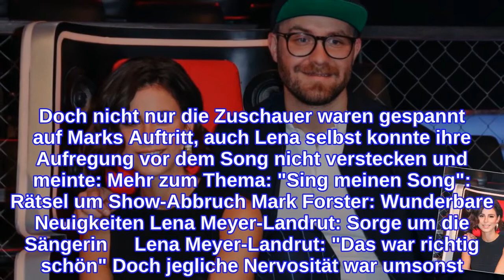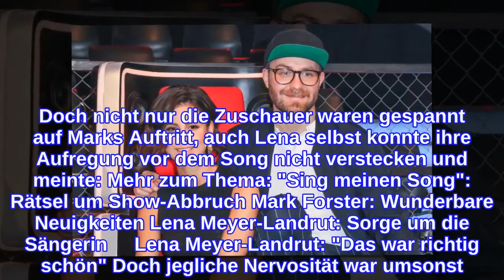Lena Meyer-Landrut & Mark ForsterInniger Moment vor laufender Kamera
Mark Forster: "Song meinen Song"-Auftritt für Lena Meyer-Landrut Die Vox-Sendung "Sing meinen Song - das Tauschkonzert" sorgt schon seit Jahren für emotionale TV-Momente. Wenn Sänger die Songs ihrer Kollegen neu interpretieren und diesen vortragen, bleibt häufig kein Auge trocken. Und auch Lena Meyer-Landrut und Mark Forster sorgten in der Show schon für einen ganz besonderen Augenblick, der heute Abend in einer Best-Of-Ausgabe noch einmal gezeigt wird. Mark suchte sich damals Lenas Song "Satellite" aus. Keine leichte Aufgabe, immerhin gewann sie damit 2010 den "Eurovision Song Contest" und startete so richtig durch. Doch nicht nur die Zuschauer waren gespannt auf Marks Auftritt, auch Lena selbst konnte ihre Aufregung vor dem Song nicht verstecken und meinte: Mehr zum Thema: "Sing meinen Song": Rätsel um Show-Abbruch Mark Forster: Wunderbare Neuigkeiten Lena Meyer-Landrut: Sorge um die Sängerin     Lena Meyer-Landrut: "Das war richtig schön" Doch jegliche Nervosität war umsonst. Marks Auftritt verlief perfekt und mit geschlossenen Augen genoss Lena seine Interpretation ihres ESC-Songs. "Das war richtig schön", dankte die 30-Jährige dem Sänger und schenkte ihm eine feste Umarmung. Dann erklärte Lena, wieso sie so gerührt war: Diesen Moment sowie viele weitere emotionale Gesangseinlagen bei "Sing meinen Song - das Tauschkonzert" können sich Zuschauer heute ab 20:15 Uhr bei Vox noch einmal anschauen.
INFORMATION
• Source: ok-magazin